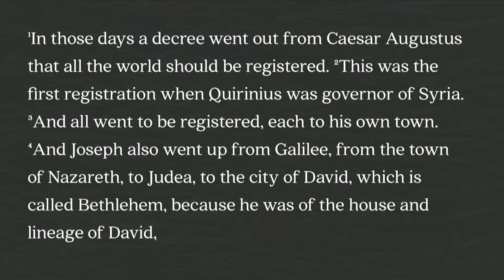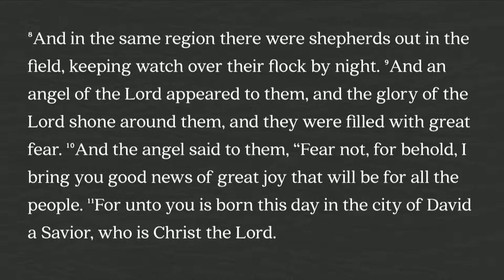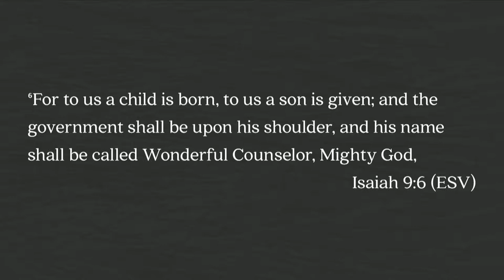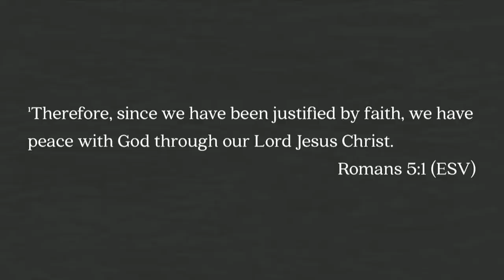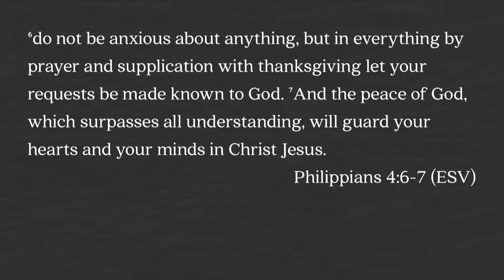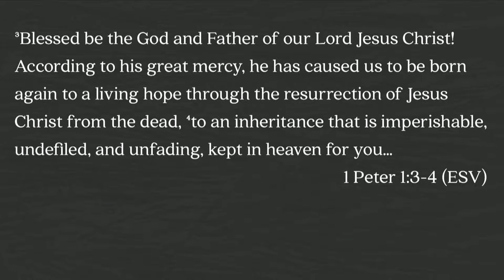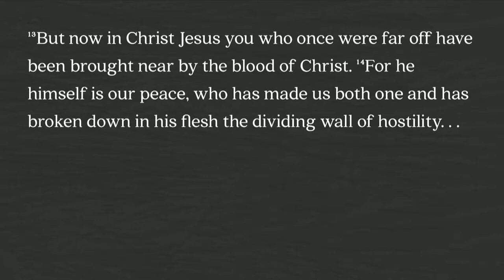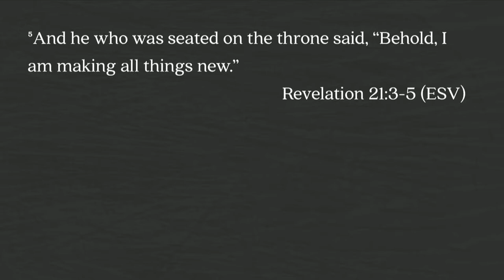South Street | 12/17/17 – With: The Peace of Immanuel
Brian Coffey – The Peace of Immanuel